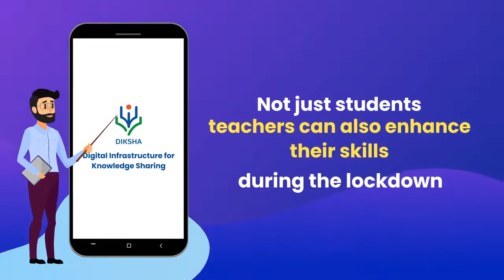DIKSHA | E-Learning Initiative | Ministry of Human Resource and Management | ReRa Speaks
Learners, have you used the DIKSHA app yet?
It is a repository of e-content offering teachers and students engaging learning material!

Leverage this platform for your overall development & growth during your time at home.

Video Courtesy : PIB India , Ministry of HRD